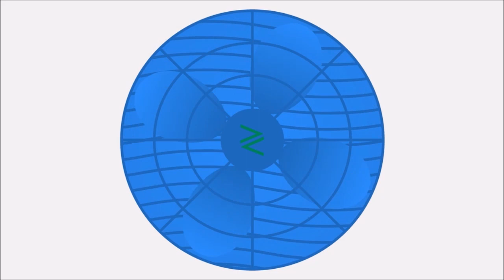What is Solar Net Metering and How Does it Work?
When your solar panels produce excess power, that energy is sent to the grid and in exchange you can pull from the grid when your system is under-producing like during nighttime. The facility of Net Metering is available for K-Electric, PESCO, MEPCO, IESCO, LESCO, FESCO, GESCO and other DISCO Customers under Net Metering (NM) regulation by NEPRA and Alternative Energy Development Board.

The best option for the domestic solar panel usage is the Net Metering System

Zorays Solar Pakistan can help you with Solar Net Metering application